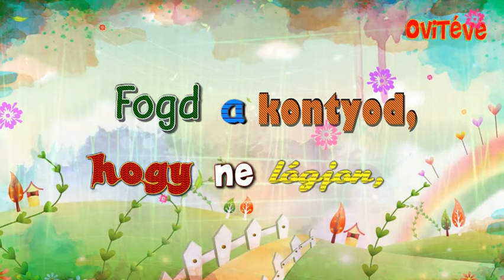Hangszer ovi - Hopp, Juliska (Karaoke, Ovi Disco)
A dal a Tanuljunk szórakozva! Ovi Disco 1. című albumon található.
Tanuljunk szórakozva! -  Akár otthon, akár az ovizsúrokon vagy iskolai rendezvényeken garantált a jó hangulat kicsiknek és nagyoknak. Ismert dalok modernebb zenei hangszereléssel, óvodások és kisiskolások énekével.   Hallgathatod, énekelheted és még akár táncolhatsz is hozzá!

Hungarian children song.

DALSZÖVEG:
Hopp, Juliska, hopp, Mariska,
Hej, gyere vélem egy pár táncra.

Fogd a kontyod, hogy ne lógjon,
Hej, hogy a hajtűd ki ne hulljon.

Fordulj bolha, csosszantóra,
Járd meg a táncot, régi módra.

Így kell járni, úgy kell járni,
Sári, Kati tudja, hogy kell járni.